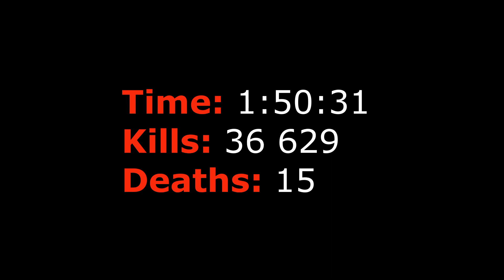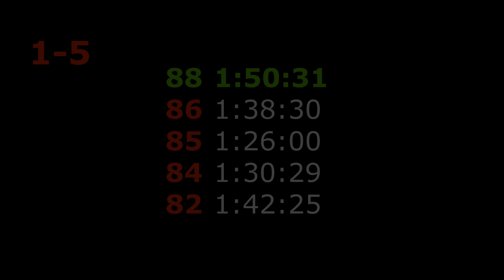New Zombie Pods Record!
After several attempts, when we ended just before our target, we won this time and set a new record. Multiple waves with DM bloaters didn't beat us. Neither lag got us. I believe that if we had a game boost (real boost), the record would be even better. So next time!